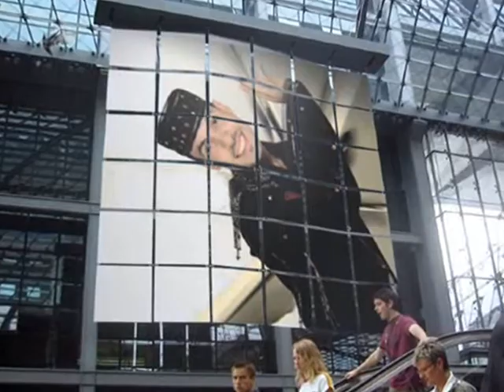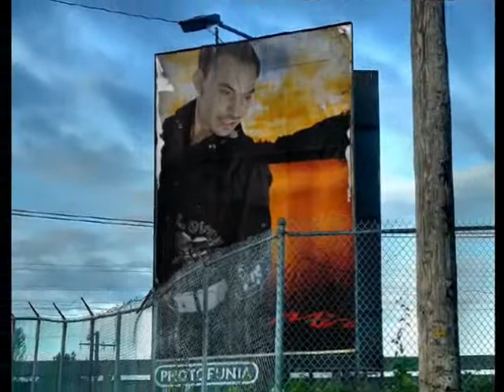miro show photo 1 مـــــــــــــــــــــــيرو شو